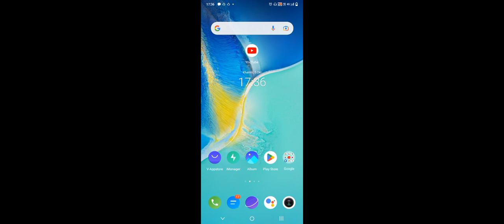Gaming Terhebat - 2